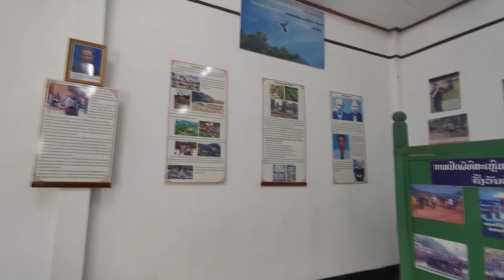เจ้าแขวงผงสาลี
ผู้นำที่มีวิสัยทัศย์ก้าวไกล มุ่งมั่นในการพัฒนา